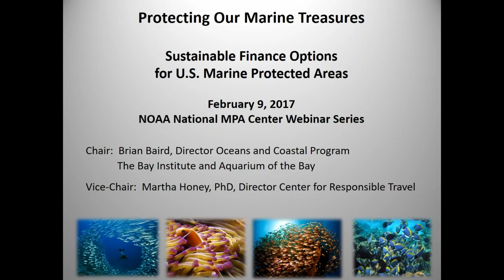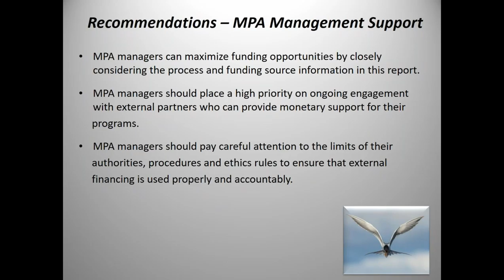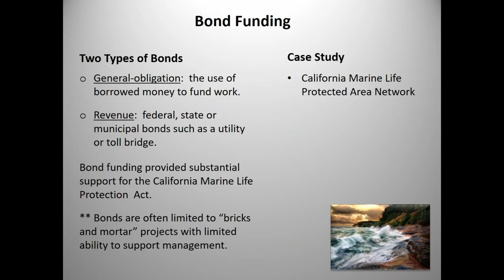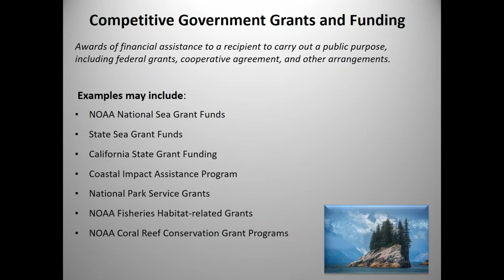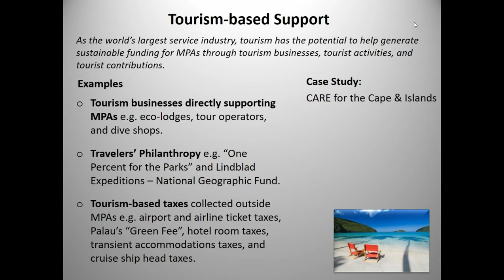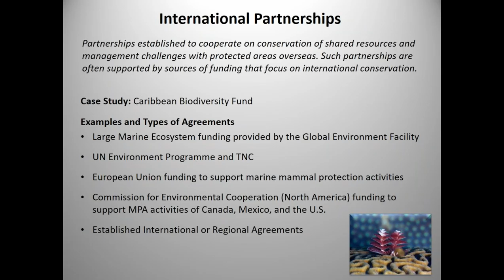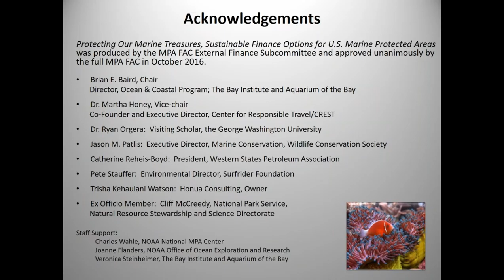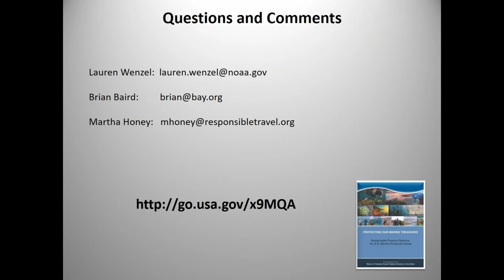Protecting Our Marine Treasures: Sustainable Finance Options for US Marine Protected Areas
This webinar originally aired on 9 February 2017.

MPAs require sustainable long-term funding for designation and management – including for education, outreach, monitoring, research, policy development, and enforcement. Recommendations from a new report produced by the US Marine Protected Areas Federal Advisory Committee will be discussed, along with a wide-range of approaches for obtaining external funding, important guidelines for success, and potential sources of external financing.

This webinar was presented by Brian Baird of The Bay Institute and Aquarium of the Bay, and Martha Honey of the Center for Responsible Travel.